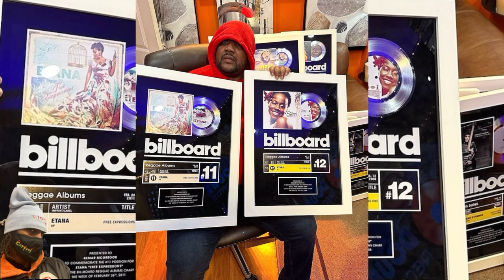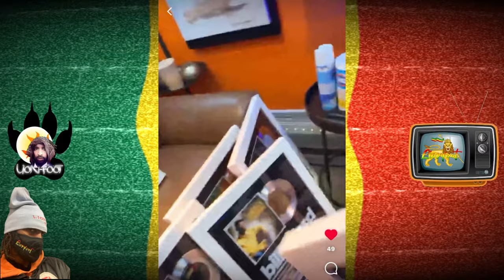Revelation Time PT3 Billboard Producer Kemar Expose Queen Ifrica & Tony Rebel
Kemar McGregor shows off his plaque that he got for producing Daddy don’t touch me there by Queen Ifrica. He also claims she never once thank him.